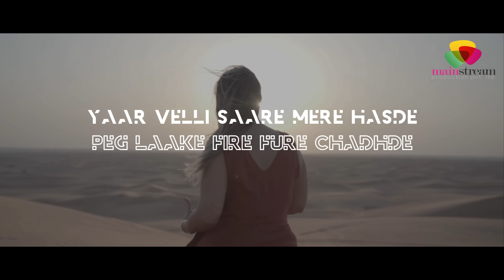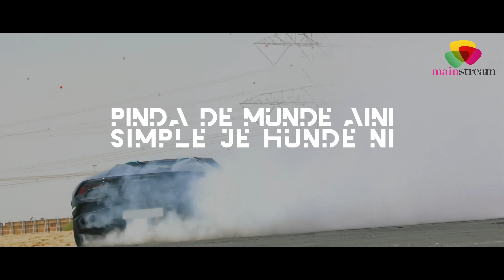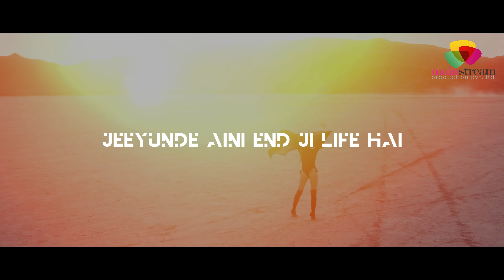Brown Munda | Pinda De - Ozaar , Oye Sheraa , Mr Malik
Brown Munda | Pinda De | New Punjabi Song | Latest Hindi Song | Indian Hip Hop | Punjabi Hip hop | Latest Punjabi Song 2022

Song name : Pinda De
Artist : Oye Sheraa , Mr Malik
Music Director : Ozaar
Production : Mainstream Production Pvt Ltd

Mainstream Production proudly presents ' Pinda De ' , the latest Punjabi Hip Hop track , and we hope you enjoy it !